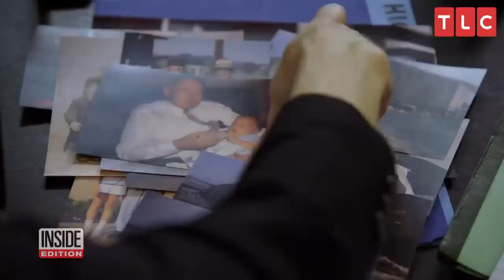Dad Meets Biological Son After Being Told He Died at Birth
Paul Raymann is the son of loving adoptive parents. A DNA test led Raymann to his biological father, Paul Jack. Jack was 16 when his girlfriend got pregnant. She was told at the time it was a stillborn. Raymann is one of about 200 infants placed in an illegal black-market baby ring run out of a small Georgia clinic by Dr. Thomas J. Hicks during the 1950s and 1960s. His journey in uncovering his own story is in part the subject of TLC’s three-night special, “Taken at Birth.”